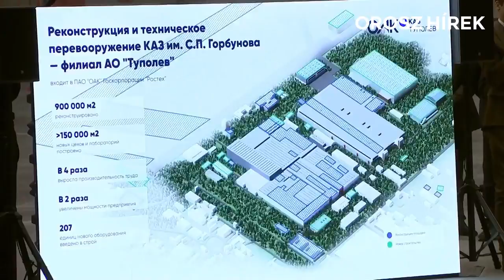Putyin négy Tu-160M stratégiai nehézbombázót tekintett meg Kazanyban